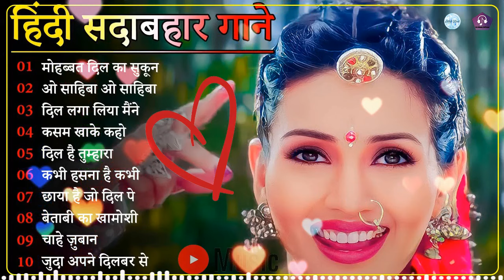60's_70's_80's सुपरहिट्स गाने🎶Suresh Wadkar Ji Anuradha Paudwal Anwar Kishore Kumar💘Sadabahar Song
💖 Welcome to "Love Indian"

धन्यवाद.